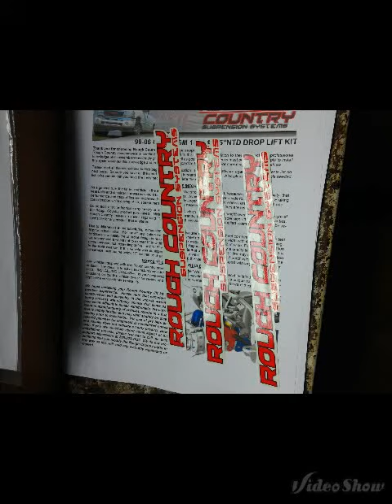Thomas Boyz Customs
Chevy 6 inch Lift